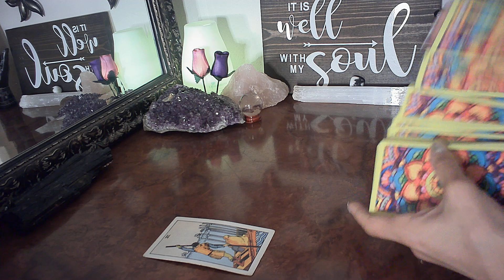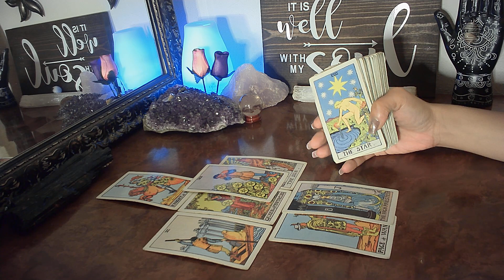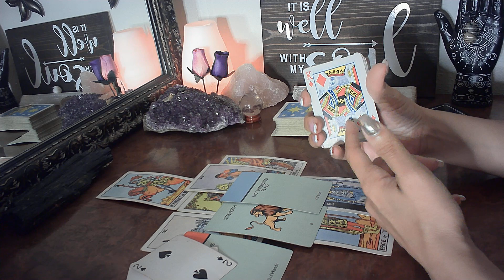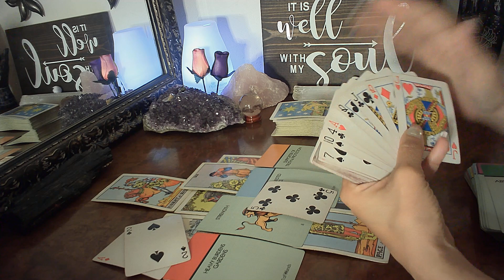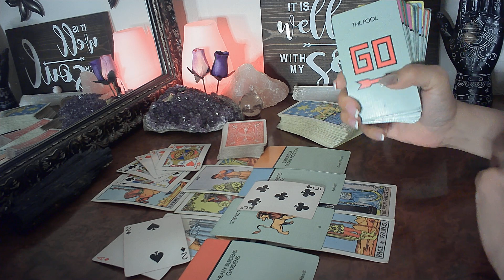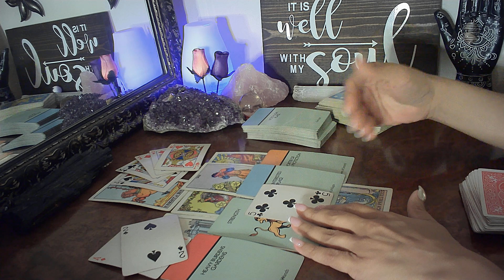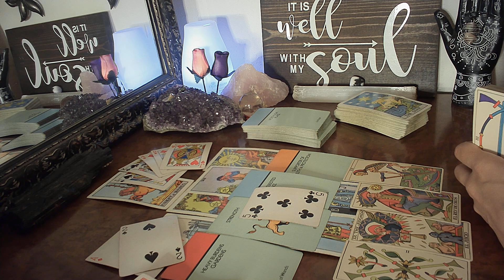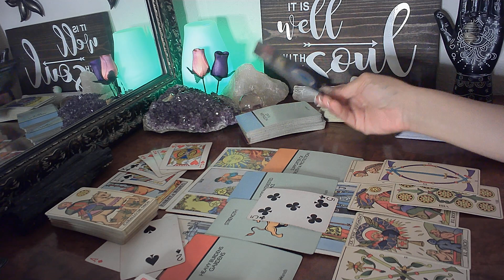Success Brings Out Haters - Cheating Ex & the Jaded Karmic Spying Mid July 2021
You Are Here For A Reason - Success Brings Out Haters - An Ex & the Jaded Karmic Spying Mid July 2021